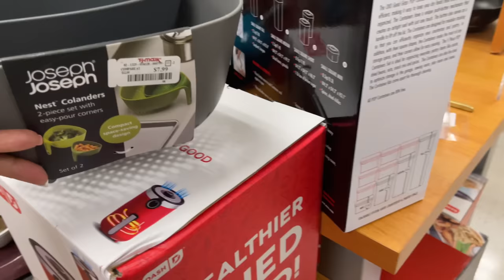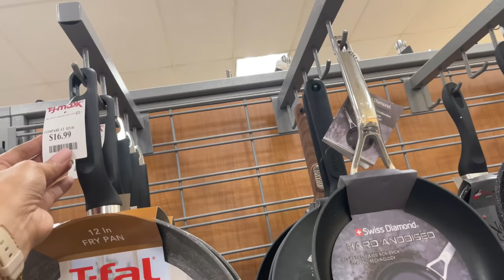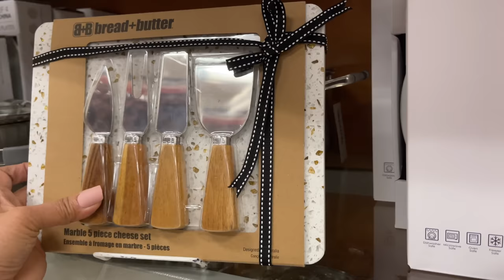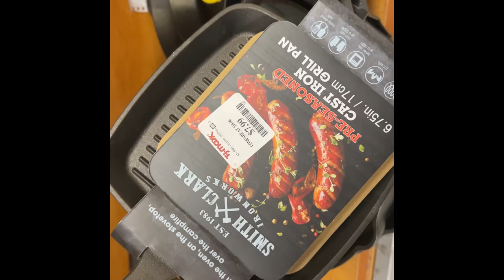TJ MAXX KITCHEN STUFF | SHOP WITH ME ALL-CLAD COOKWARE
Tj Max Kitchen Stuff Cookware Kitchenware and more! Shop With Me